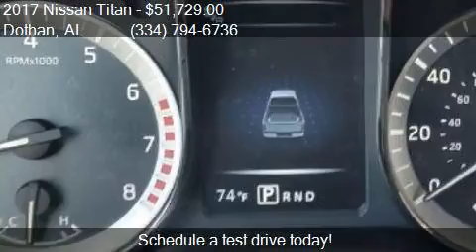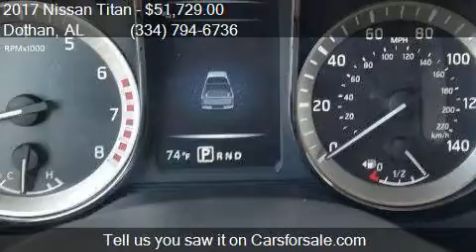2017 Nissan Titan Platinum Reserve 4x2 4dr Crew Cab for sale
This 2017 Nissan Titan Platinum Reserve 4x2 4dr Crew Cab is for sale in Dothan, AL 36305 at BONDY'S NISSAN.

Engine: 5.6L V8
Transmission: Automatic 7-Speed
Color: Magnetic Black
Mileage: 5
Contact BONDY'S NISSAN 3693 W MAIN ST Dothan, AL 36305 to test drive this 2017 Nissan Titan Platinum Reserve 4x2 4dr Crew Cab today.